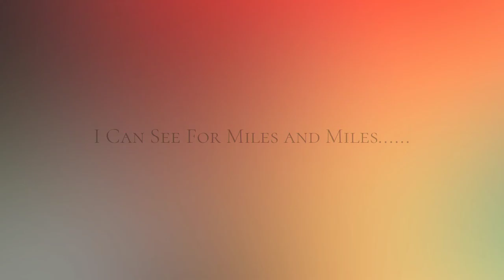I Can See For Miles and Miles......, Gold Canyon, AZ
Presented by Thomas Popa, Thomas Popa  Associates. .